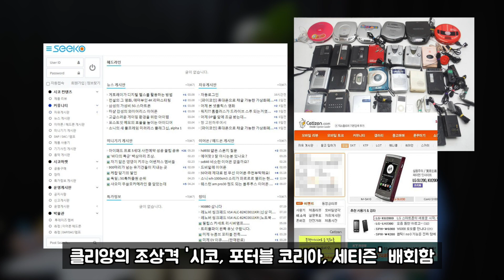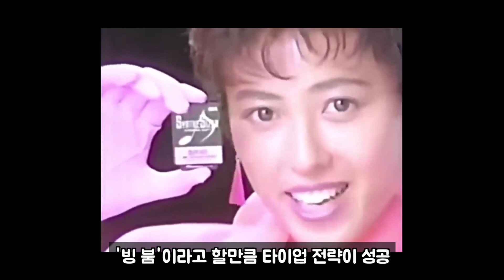[왜색 매니아] 방송 출연 없이 3700만장 판매한 J-pop의 여신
가요 TMI 컨텐츠 '타워 레코드' - 빙계열 특집 2번째 가수 zard 황선업 평론가와 함께합니다.
팟캐스트를 통해 풀버전을 들을 수 있습니다.